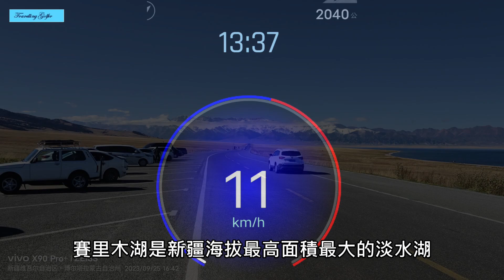2023 09 25 新疆 博爾塔拉 賽里木湖